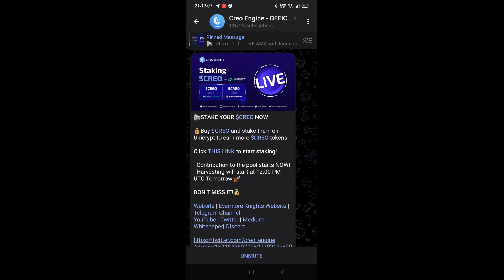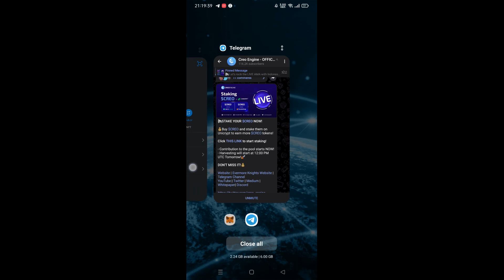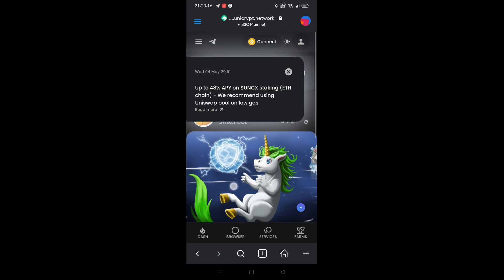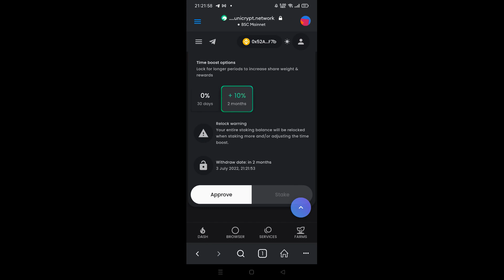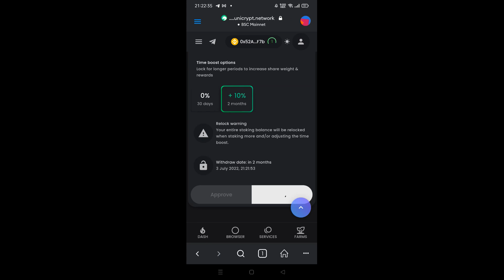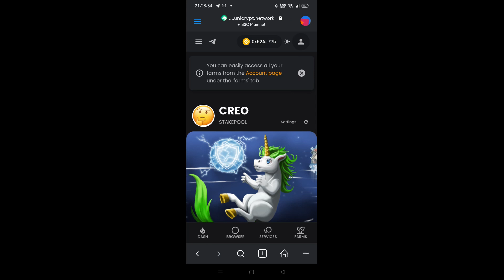Tutorial Staking di Unicrypt via Smartphone Metamask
Telegram Group ini sebagai wadah sahabat Crypthosiast untuk saling Sharing dan Diskusi seputar Dunia Teknologi Asset Kripto.

Discord Group ini sebagai wadah sahabat Crypthosiast untuk saling Sharing dan Diskusi seputar Dunia Teknologi Asset Kripto.